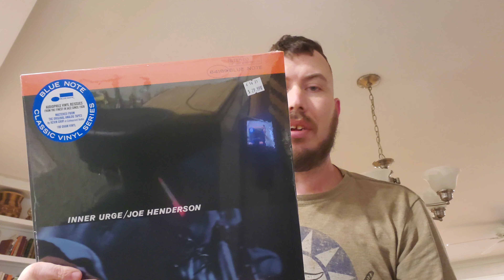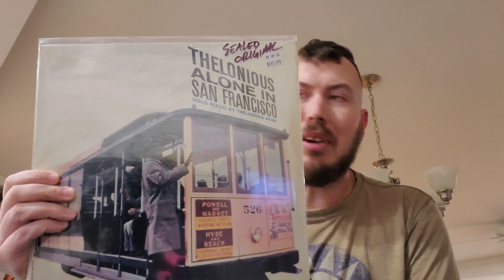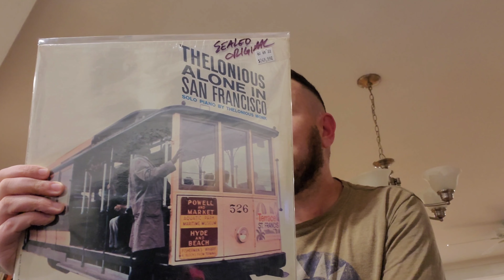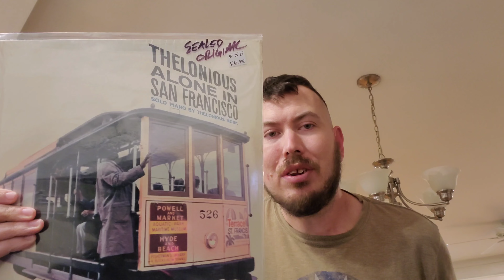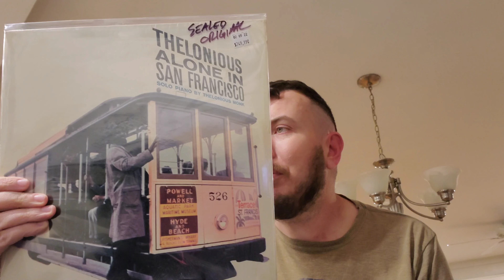Final Day In Charlotte & Massive Jazz Grail